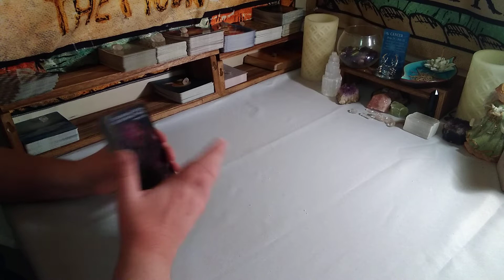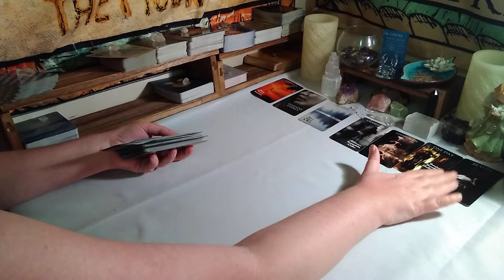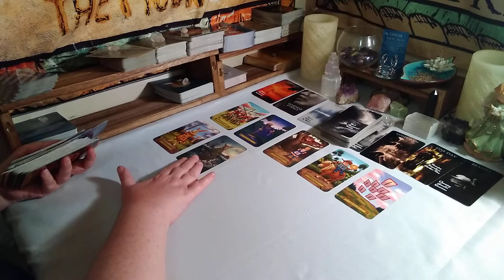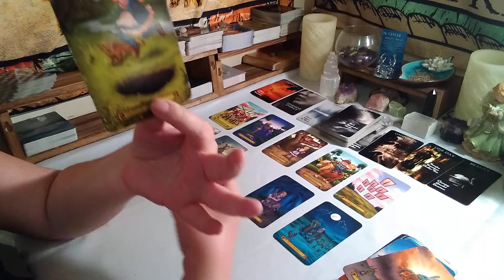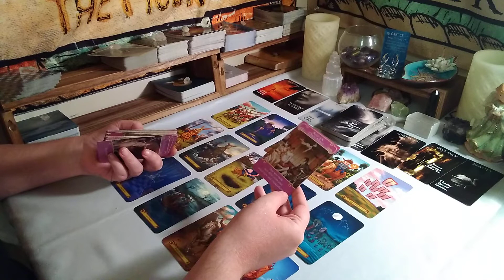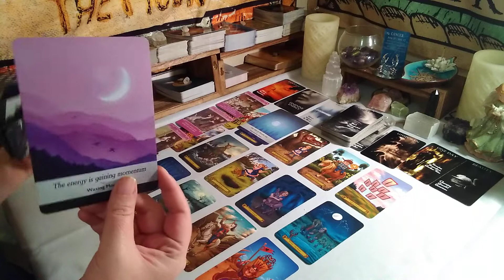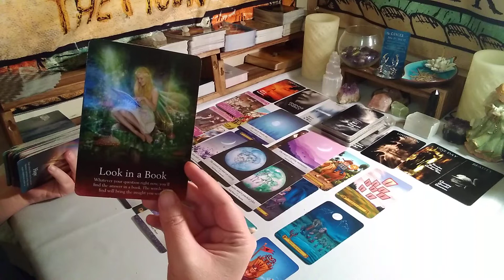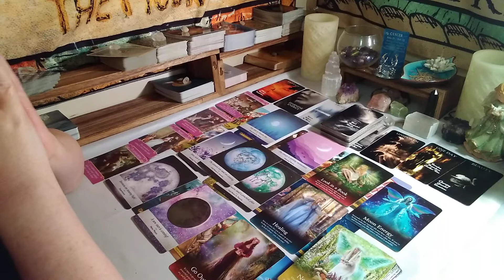Libra Singles September-October Love Reading *No Ex's*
Libra Singles Love Tarot Reading. New Person. New Energy. No Ex's.

SERVICES

1 Q&A Spread $5.00
3 Card Spread $10.00